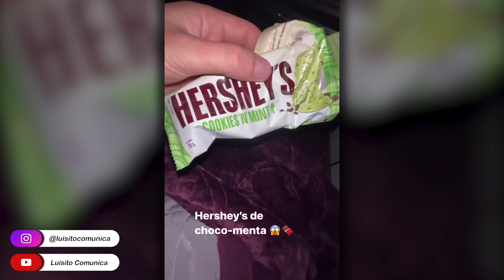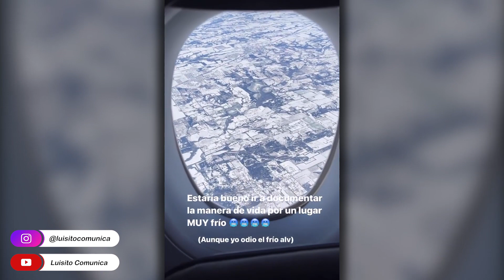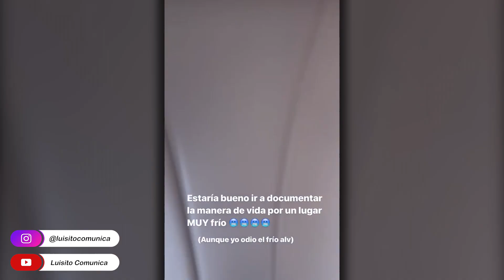La nieve es MUY DOLOROSA! 😫🥶 | Luisito Stories | 16/02/2021